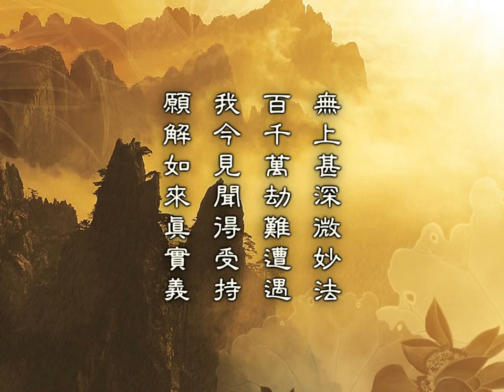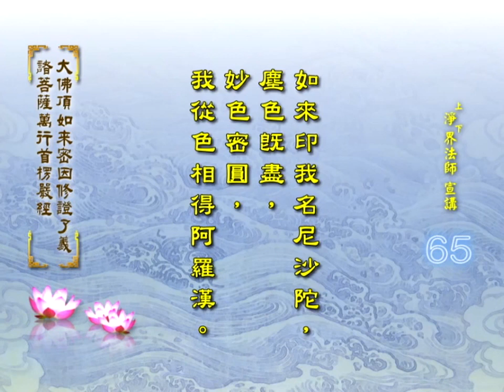楞嚴經 第065集 淨土教觀學苑 淨界法師